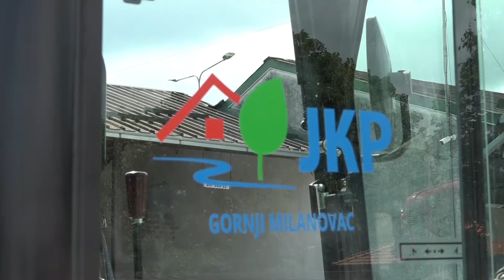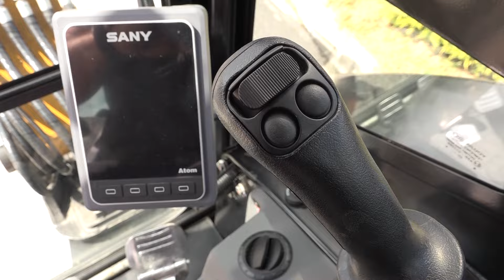PRILOG - OPŠTINA DONIRALA MINI BAGER JKP „GORNJI MILANOVAC“ / 10. 05. 2024./ TV GM PLUS